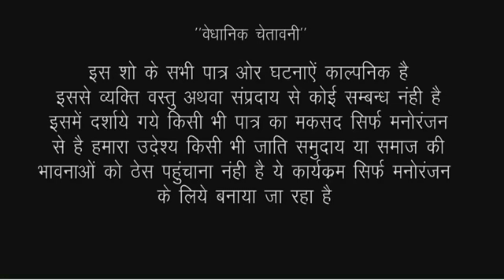कलयुगीया बाबा और बाझिन के मजबूरी || भोजपुरी कामेडी//RK world comedy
Actor- Ramlal Choudhary ankita sharma murali chaudhary bittu vinayak and team